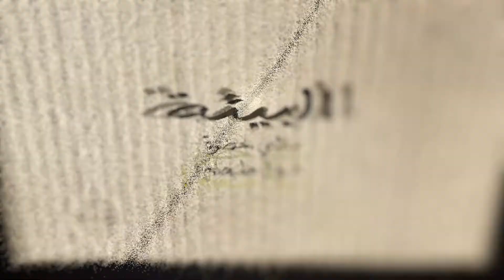البيئة ماشي خضرة فوق طعام - سلسلة بودكاست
البيئة_ماشي_خضرة_فوق_طعام!، عبارة عن سلسلة بودكاست مسموعة بالدارجة المغربية والفرنسية، من عشر حلقات حول مواضيع بيئية.
السلسلة هي فكرة وتصور مؤسسة هينريش بول الألمانية الرباط. الهدف من هذه السلسة هو نشر الوعي بطريقة مبسطة، بأهمية البيئة في حياتنا اليومية، وشرح التأثيرات السلبية الناتجة عن إهمال الحفاظ عليها. في كل حلقة، موضوع جديد، نسمع آراء الناس والمختصين والمعنيين، نبسط المفاهيم، ونقدم بعض النصائح والحلول، والهدف هو إثارة النقاش العمومي حول الأسئلة البيئية الاستعجالية في المغرب.

فكرة وتصور هذه السلسلة يعودان إلى منظمة هاينريش بول-مكتب الرباط. وهاينريش بول هي منظمة غير ربحية سياسية ألمانية تابعة للحزب الأخضر الألماني. تعنى المنظمة، تماشيا مع فلسفة الكاتب وحامل جائزة نوبل الألماني هاينريش بول، بالتربية على المواطنة في ألمانيا وعبر بقاع العالم، وتعزيز التنمية الديمقراطية والمستدامة، كما تؤيد قيم حقوق الإنسان والمساواة الجندرية بالإضافة إلى البيئة. تم افتتاح مكتب المنظمة في العاصمة المغربية الرباط سنة 2014، ويشتغل منذ ذلك على مواضيع: 1) الإيكولوجيا والتنمية المستدامة، 2) الديمقراطية وحقوق الإنسان، و3) إضافة إلى الهجرة.